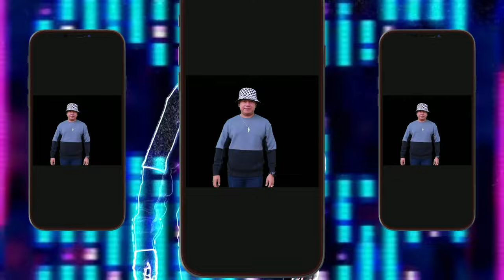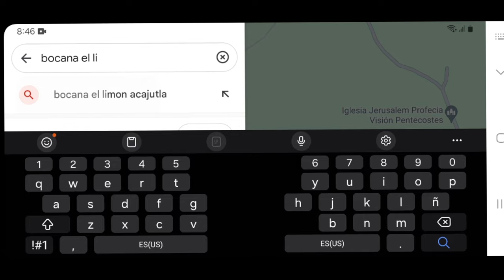LUNADA EN ACAJUTLA 2024 🌊🇸🇻 EL SALVADOR ⚡️🔥💯